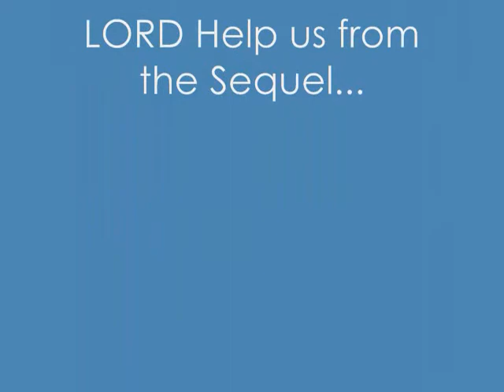SARAH PALIN IS NOT WHITE & HATES AMERICA - JOE VOGLER MENTOR